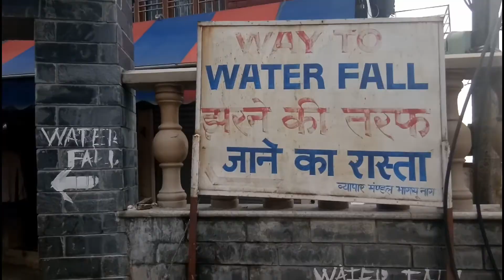My Triund Treeking One Day and One Night With Friends |Bharat kr